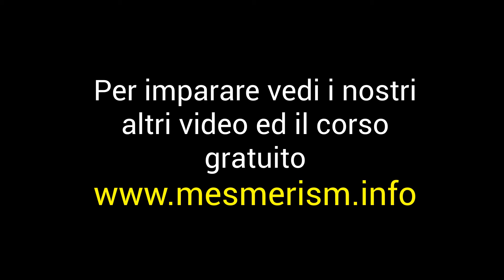ipnosi per il dolore - Il Metodo Di Pisa ITA